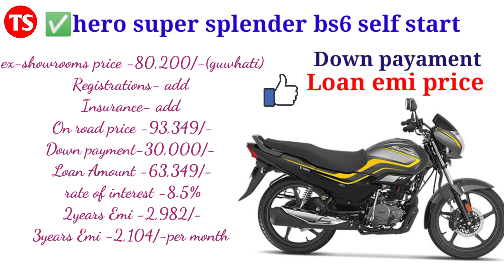welcome to hero super splender bs6 self start loan emi price down payment etc etc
hero super splender bs6 self start loan emi price down payment etc etc